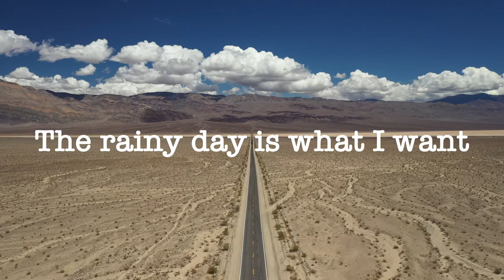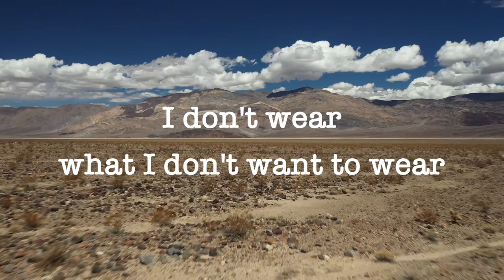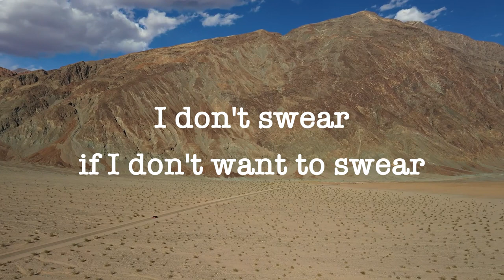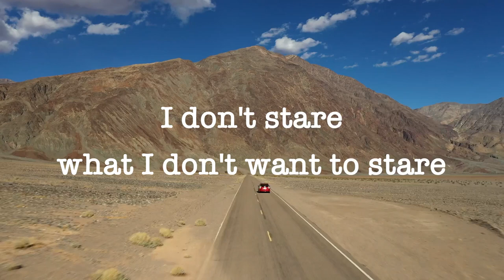Kuniaki - I Don't Care feat. U'En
The lyric video for Kuniaki’s “I Don't Care”.

Video Premiere Date: April 13th, 2023

"I Don't Care" Lyrics:

I was careless just like a child but I said "I'm alright"
The troubles made me smile
and I will drift and die

The rainy day is what I want to keep on being cold
The road is like the staircase with black thirteen steps

Have you ever been a prayer for one whoever?
If so it's nice. However, have you been prayed
when you are laid down
You may not been saved,
I may have spent a life better

I don't wear what I don't want to wear
I don't stare what I don't want to stare

Nobody is here without me
Passenger seat is empty
Getting to myself all scenery
That's why I want to be free

If so it's nice. However,
Have you been prayed
I may have spent a life much better

I don't swear if I don't want to swear
I don't share if I don't want to share